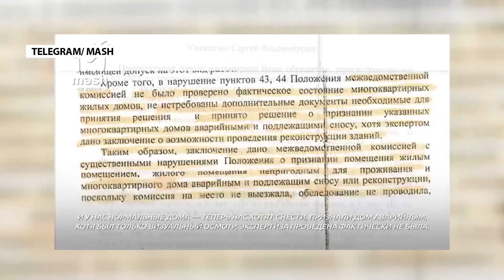Соловйова в дурку / Готуються капітулювати?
Сьогодні у випуску:
00:00 Початок
00:13 Пропагандист Соловйов уявив себе головнокомандувачем і почав віддавати накази
02:10 Так звані експерти Соловйова почали висловлювати побоювання, щодо цілей так званої СВО
05:06 Пропагандисти пояснюють телеглядачам чому РФ не має відповідати на безпілотники над Кремлем
07:11 Військовий оглядач-пропагандист Піддубний вважає, що Україна вже почала контрнаступ і цього разу серйозний
10:11 Рогозін закликає до ядерної війни, щоб «знищити» контрнаступ України, бо «зараз немає іншого виходу»
11:23 У Криму місцеві жителі скаржаться, що чиновників хочуть виселити їх з будинків через ласий шматок землі
13:08 На болотах росіяни виставили на продаж одяг та продукти, які збирали для своїх солдат, як гуманітарну допомогу